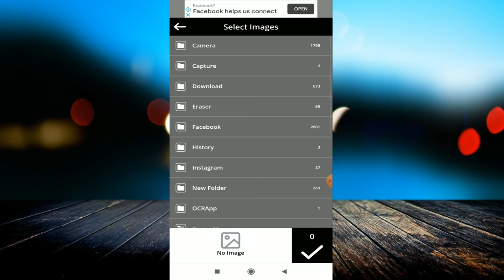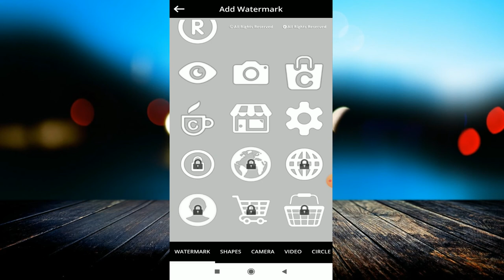Watermark कैसे लगायें Videos और Images पर | Best Watermark App - How to Add a Logo Watermark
linked site.